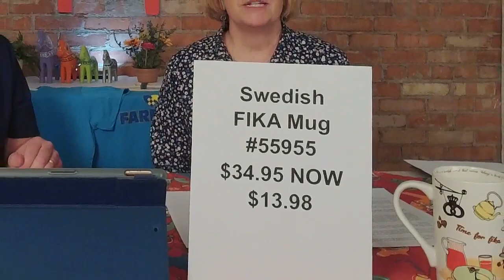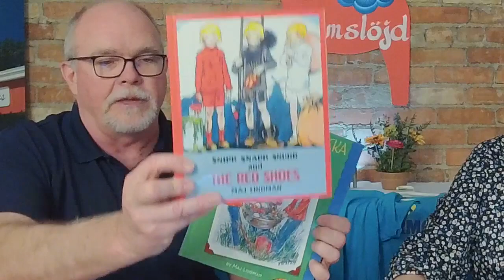Introductions and New Facebook Live Studio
Corey and Karna discuss growing up in Lindsborg, Kansas, travels to Sweden, upcoming events in Lindsborg, a few featured products, and a little about the Hemslöjd origins.